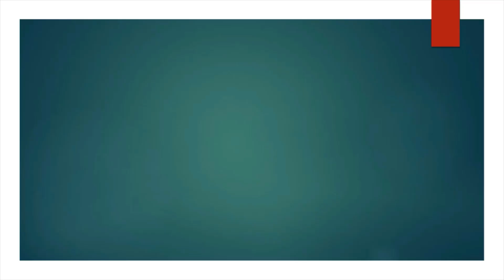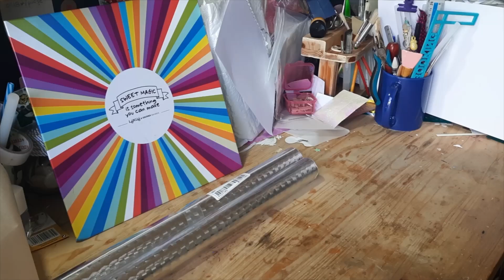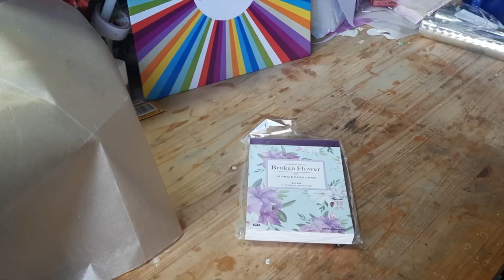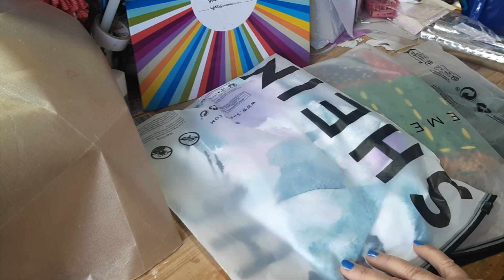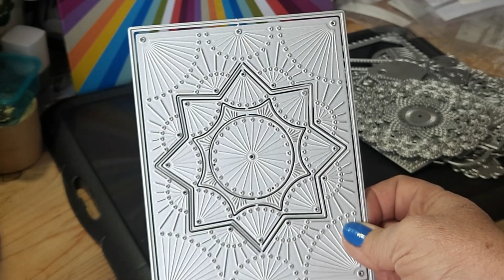Shein, compras a lo loco!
Que no, no me puedo resistir a esos buenos precios y cosas bonitas.
Dejame un like para seguir creando contenido
Y si te apetece deja un comentario